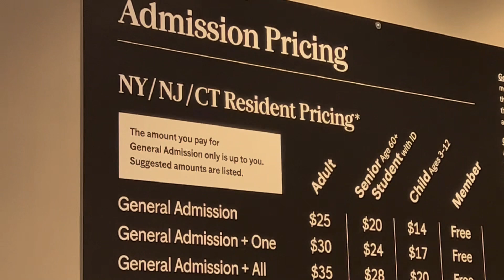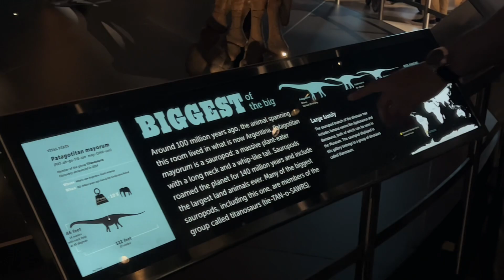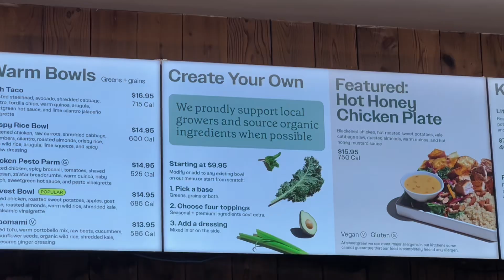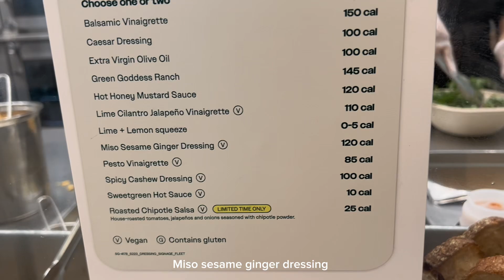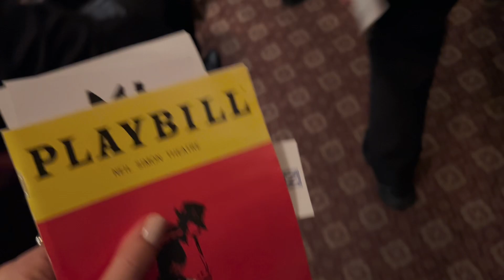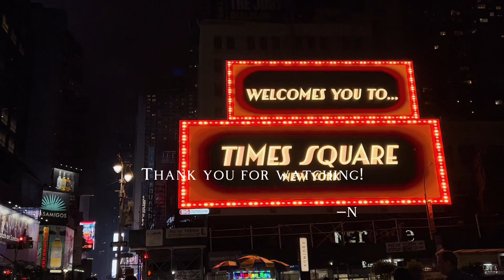- NY vlog - 雨の日でも充実♪アメリカ自然史博物館で過ごす休日・話題のミュージカルを鑑賞